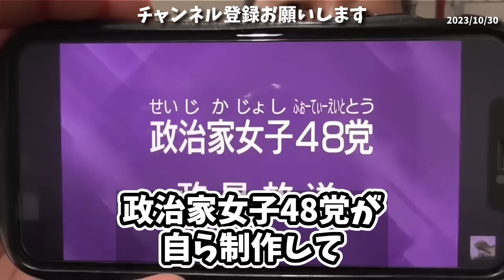【立花孝志】実は最終的に執行猶予がつくかどうかのポイントは●●。検察は本気でガーシーを刑務所に放り込むつもりです。懲役4年の求刑は正直驚きました【東谷義和 綾野剛 NHK党】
0:00求刑4年は驚いた
0:29常習性が判決のポイント
02:40検察は実刑を求めてる
03:52親2人●しても執行猶予なのに、、
04:44カウアン君が出廷した
07:16●ニーズ問題
08:25政見放送
09:23ガーシーの功績
10:38エンディング